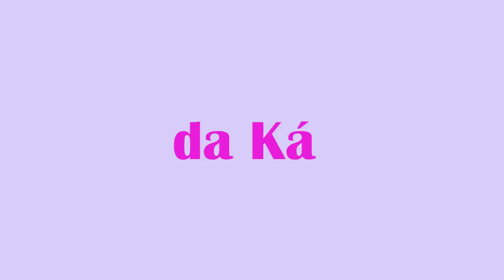Diario de Gravidez - 11 Semanas